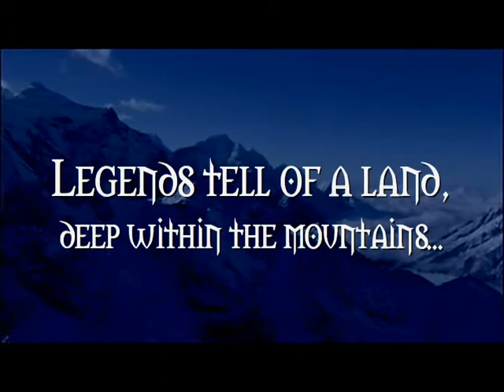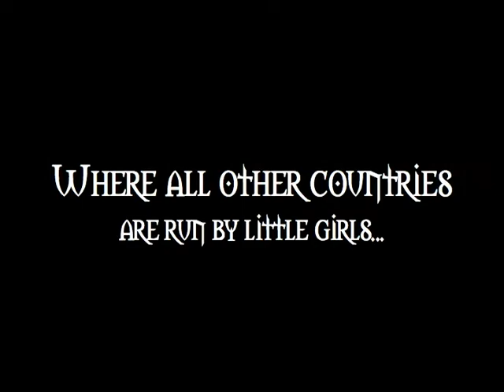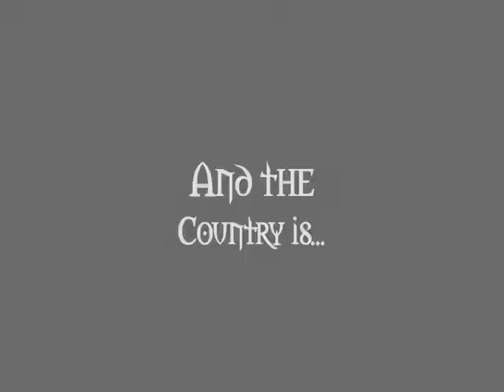Kazakhstan Bid for Euro 2020 Cup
My AP Euro project: a mock bid for Kazakhstan to host the UEFA Euro 2020 Cup